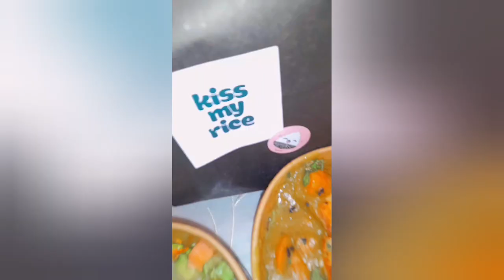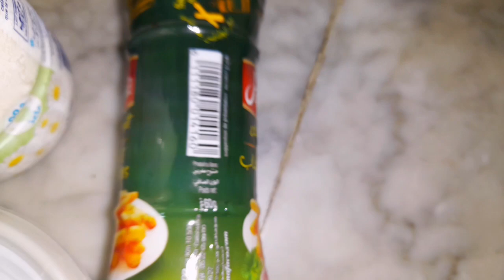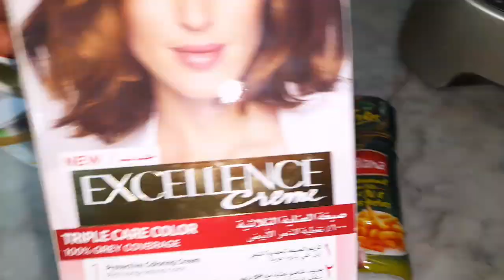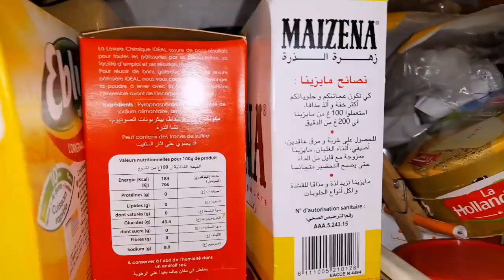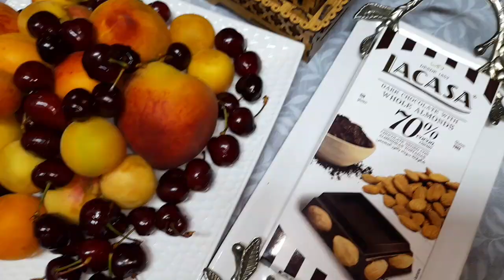الروينة تايم 😆 تقدية غدا خفيف زريف فهاد الصهد😋